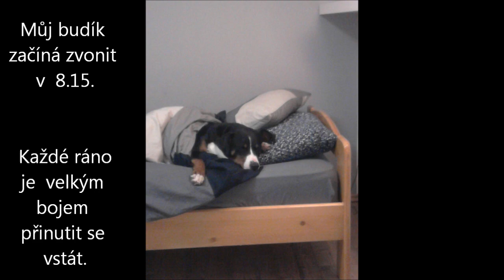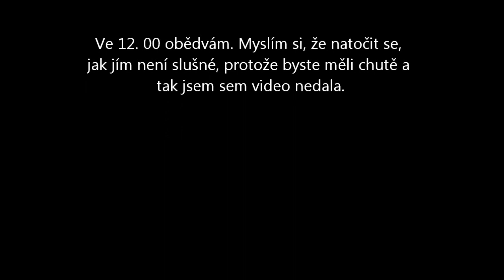Film Život pod psa - CHS od Vyškovského rybníka